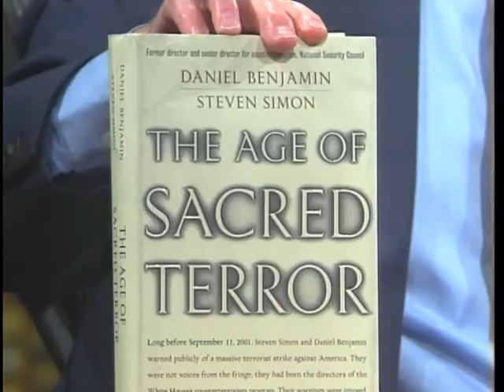DIGITAL AGE - Will Al Qaeda Become a Virtual State? - Daniel Benjamin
Daniel Benjamin, author of "The Age of Sacred Terror" and former Director of the National Security Council, tell James Goodale, former Vice Chairman of The New York Times, that al Qaeda is on its way to becomming a Virtual State.  As a Virtual State all it would need would be computer connections worldwide.  It would not need to control land.  Benjamin also gives his views on the relevance of an attack on Iraq to such a Virtual State.

Digital Age - WNYE/Ch 25
Guest: Daniel Benjamin